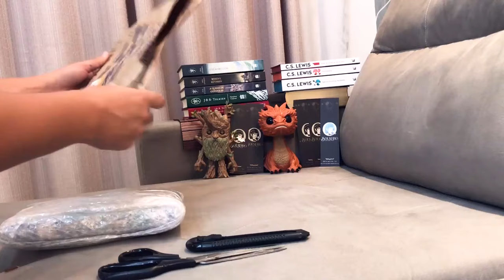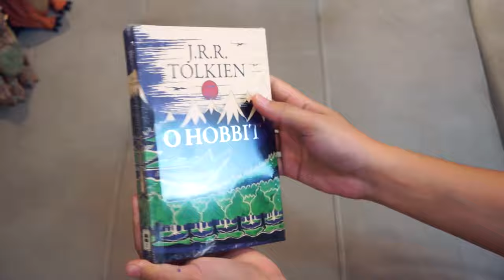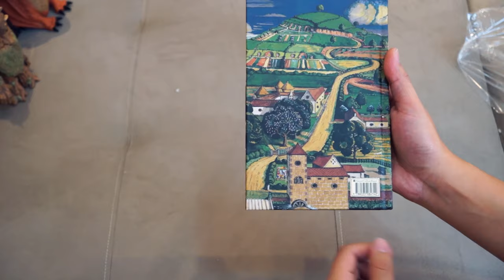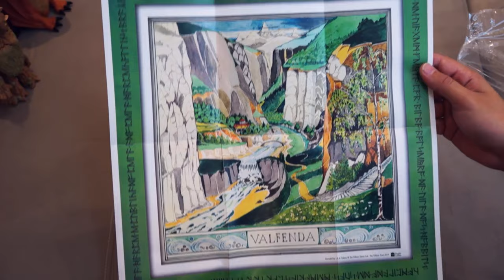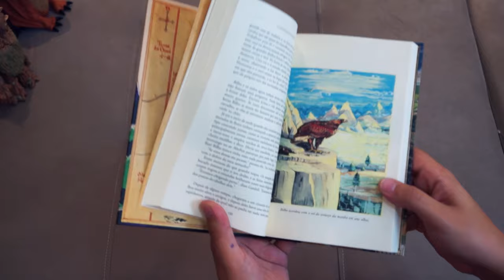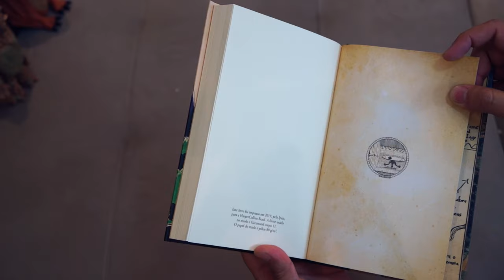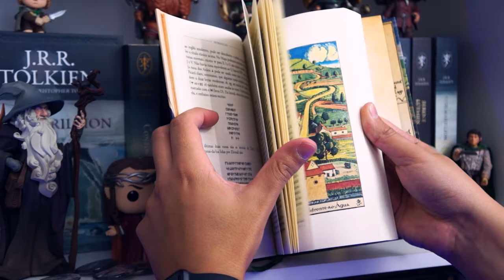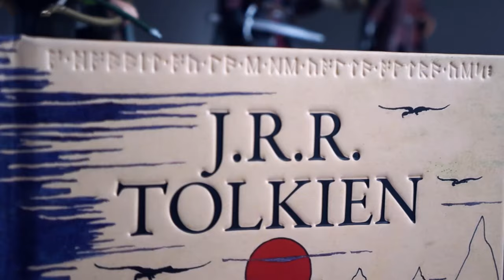UNBOXING // "O Hobbit" // Nova Edição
Confiram esse UNBOXING S U R R E A L da nova edição do Hobbit. Vídeo com detalhes dessa edição.

⚜️𝐀𝐌𝐈𝐆𝐎𝐒
➤ O Hobbit & O Senhor dos Anéis